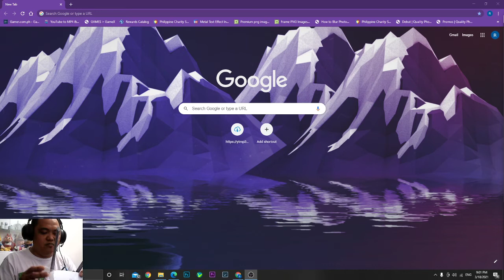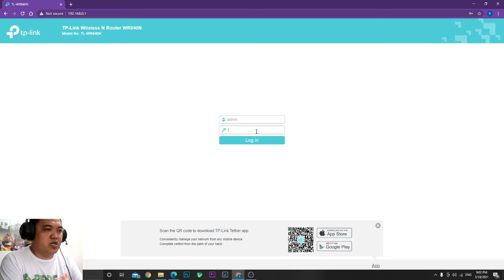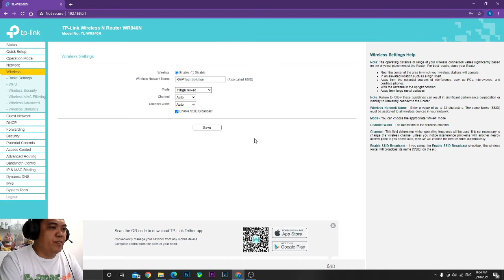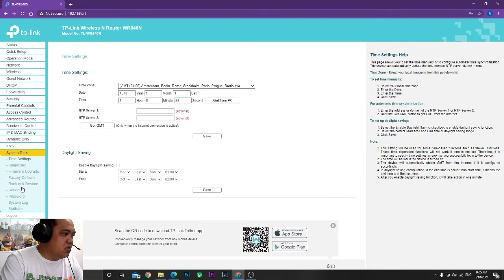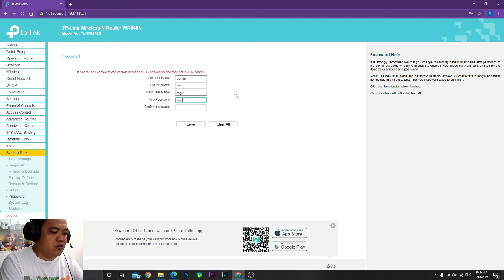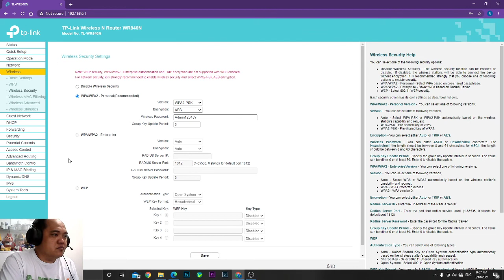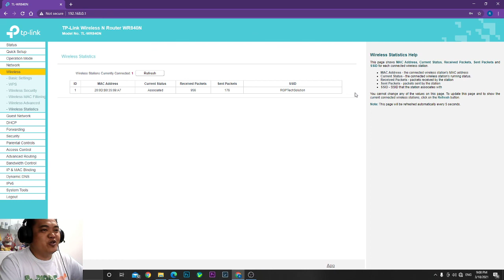How To Change Wifi Name and Password of your TPLink Router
How to change TP Link Router wifi Name or SSID and Wifi Password